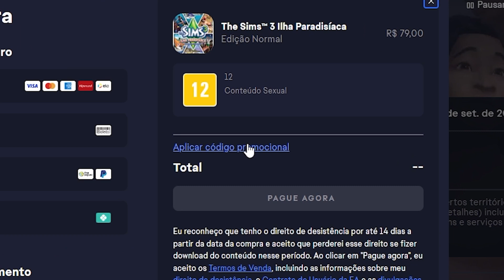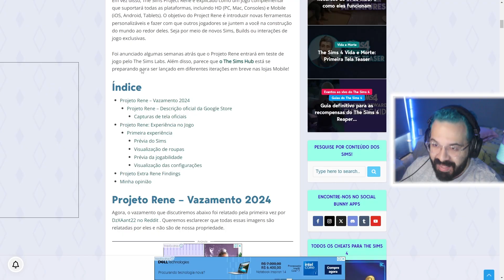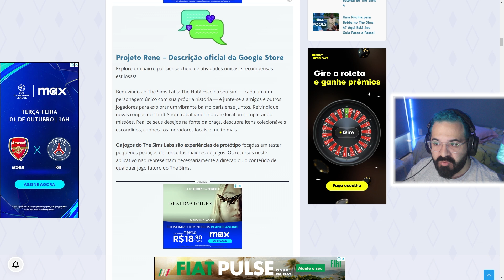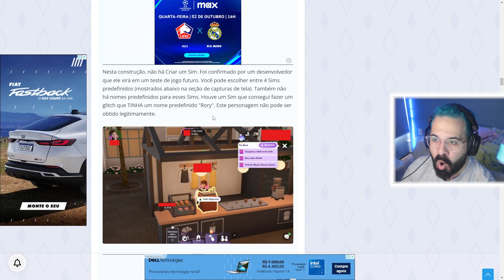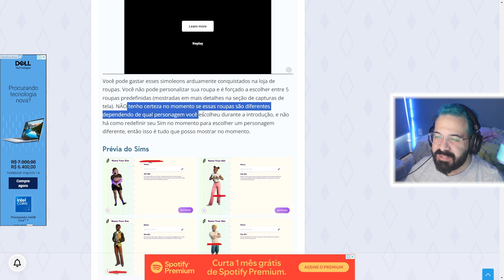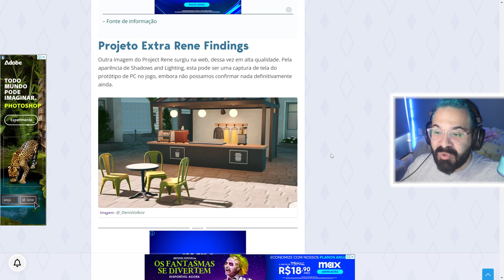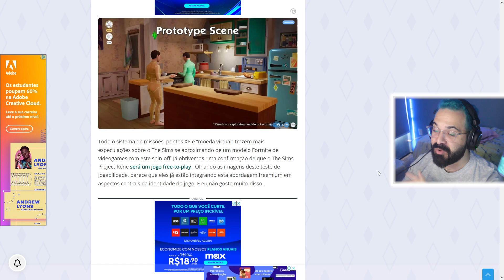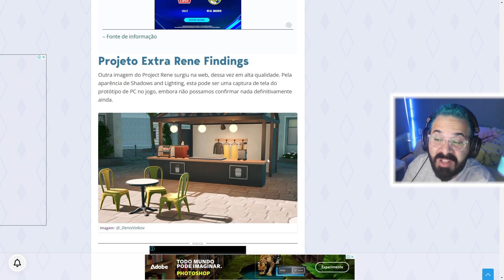TUDO SOBRE O NOVO THE SIMS PROJECT RENE 😨 | THE SIMS NEWS | THATALES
✨ Oieee, gentee! ✨

Eu me chamo Thales e hoje vamos de TUDO SOBRE O NOVO THE SIMS PROJECT RENE 😨 | THE SIMS NEWS | THATALES